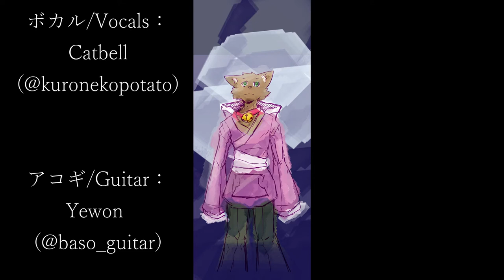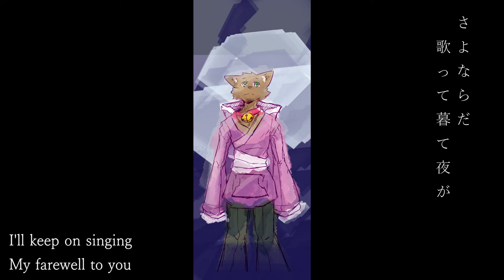『Catbell』 ヨルシカ / エルマ 『歌ってみた』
アタシの初めにカバーです。どうぞよろしくお願いします。
This is my first cover. Thank you very much for listening.

ボカル: Catbell
オリジナル: ヨルシカ